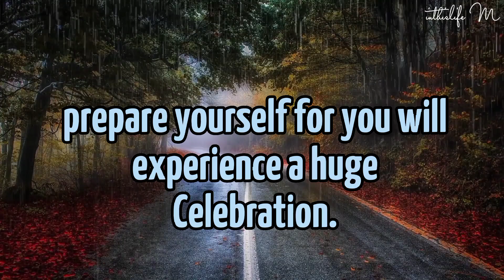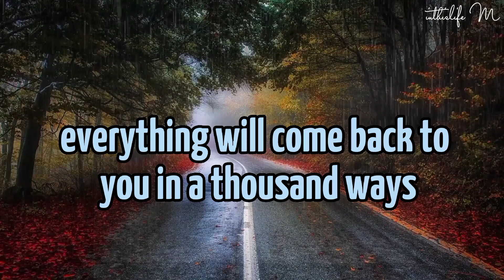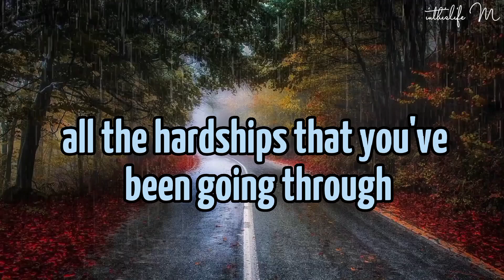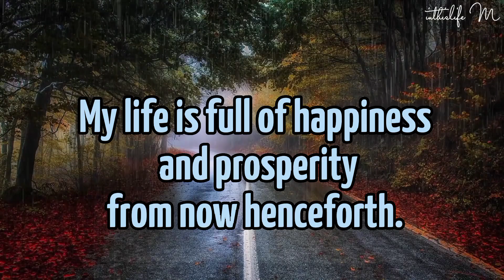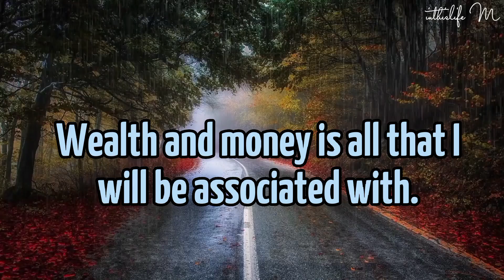🔐 Unlock this|| If you see this it means you are the chosen one||you have the keys with you 🕊️💌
💌🕊️ Angel Number 11:11